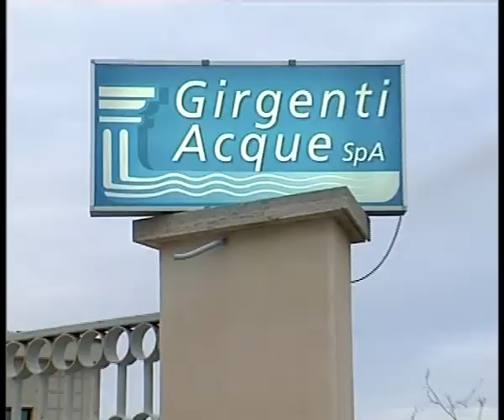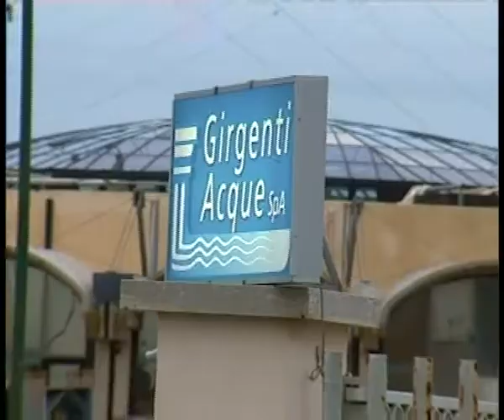LICATA NUOVI FURTI D'ACQUA VERTICE IN PREFETTURA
Ancora furti d’acqua lungo la condotta Gela – Aragona. A secco 4 comuni, Licata, Palma di Montechiaro, Gela e Butera. Presto un vertice tra le prefetture di Agrigento e Caltanissetta.